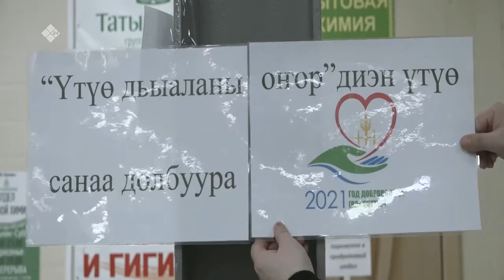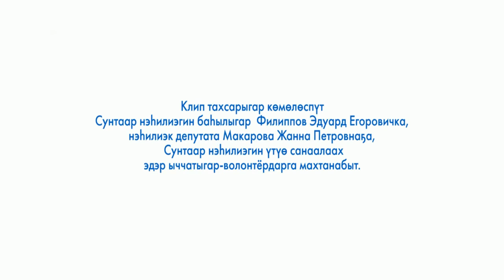Людмила Пустолякова - Дьэрэлийэ Күндээр - Үтүөкэн дьоннорго (Волонтерам)